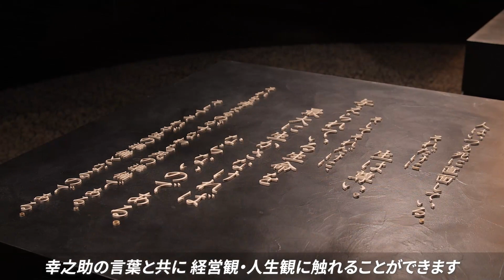パナソニックミュージアム松下幸之助歴史館『PiiMo ARライド』実証実験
ロボティックモビリティ『PiiMo』をライドアクティビティとして活用する取組が更に進化。XR技術×モビリティをライドアクティビティとし、施設の魅力を更に伝える新たなライドとして商品化やサービス化を目指しています。
今回は松下幸之助歴史館でXRの中でもAR技術を活用したライドについて技術実証を行いました。

詳細：「PiiMoライド」紹介マーケティングページ

プレスリリース：「PiiMo」イベントパッケージのXRバージョンを提供開始（2021年7月20日）

プレスリリース：ロボティックモビリティ「PiiMo」を活用したイベントパッケージを提供（2021年6月8日）